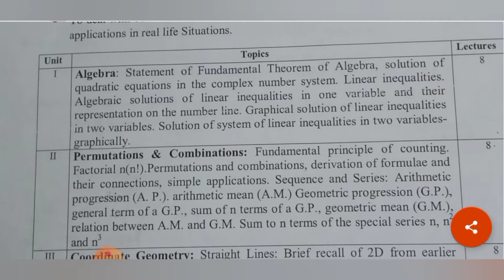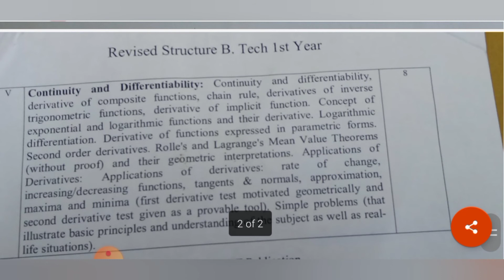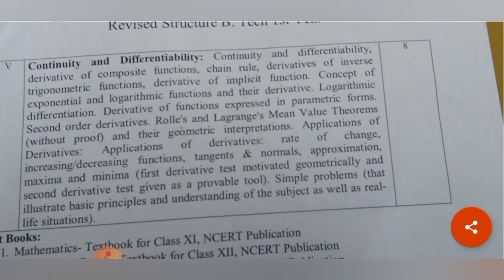Elementary Maths -1 | Bio Technology | Syllabus of Maths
Elementary Maths -1 |

Bio Technology  Maths |

Syllabus of Maths -1 |